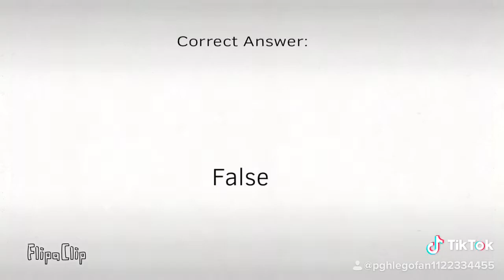Does Lego Hate Me Quiz